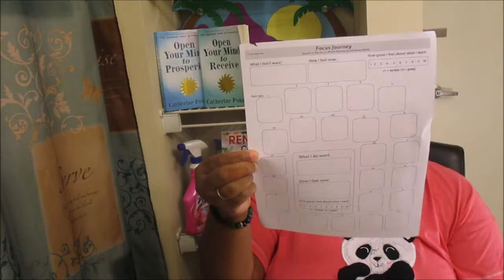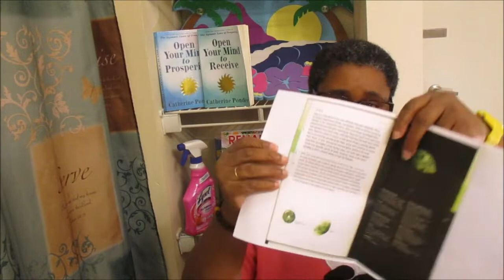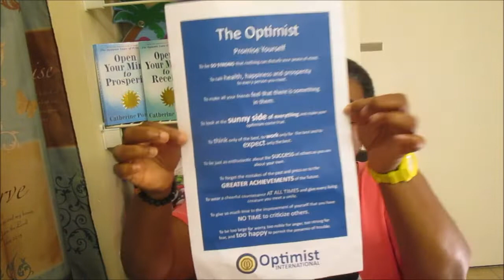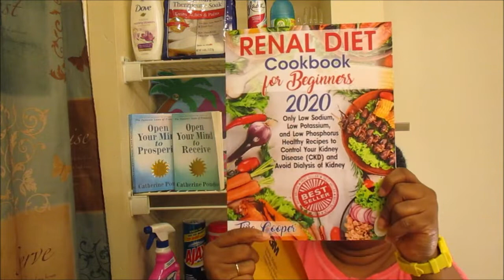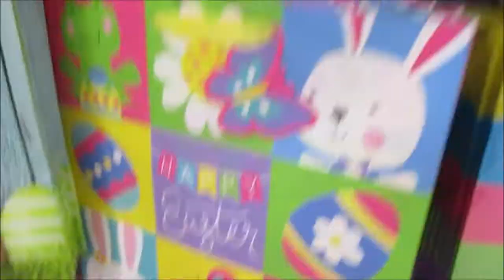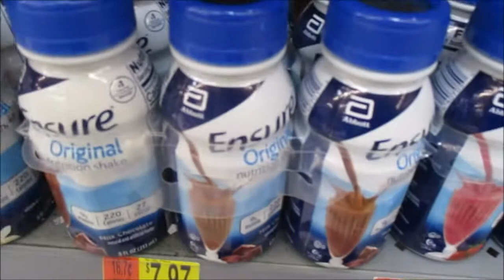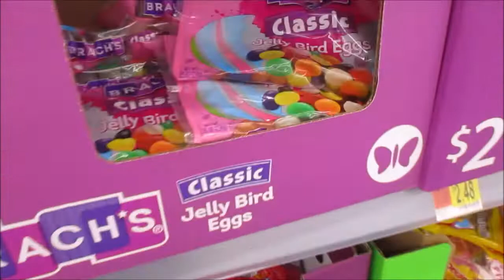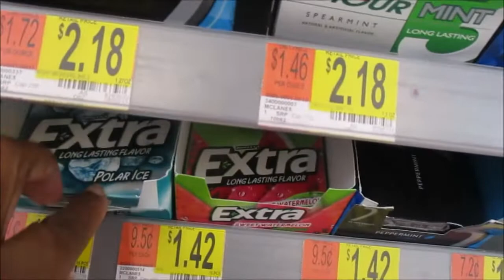Brenda Is In The Hospital Having Surgery in JACKSON MISSISSIPPI 5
Okay it's mail time for me and Brenda today. So we're going to look and see what we got in the mail.

Open Your Mind to Receive - NEW & UPDATED
Open Your Mind to Prosperity
Renal Diet Cookbook for Beginners 2020: Only Low Sodium, Low Potassium, and Low Phosphorus Healthy Recipes to Control Your Kidney Disease (CKD) and Avoid Dialysis of Kidney
Where to BUY this BOOK

$putyourminetoit

People that inspire me
1 Infinite Waters (Diving Deep)
2 Catherine Ponder Books
5 My World of Metaphysics
6 Angels with Fran TV
My facebook name Lawofattraction Davis

Brenda Is In The Hospital Having Surgery in JACKSON MISSISSIPPI

$putyourminetoit